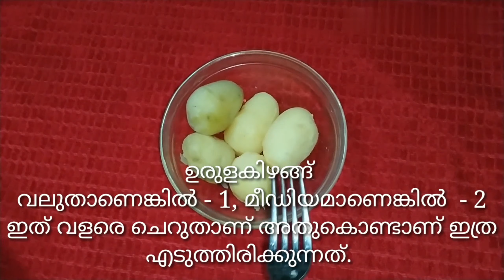Tuna Cutlet Recipe (Tinfish) in Malayalam | Asila's Kitchen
Ingredients:
Tuna/Tinfish
Potato
Onion
Chilli Powder
Garamasala
Turmeric Powder
Ginger
Garlic
Salt
Oil
Fennel seeds
Pepper
Curry Leaves
Coriander Leaves
Green Chilli
Bread Crums
Egg White